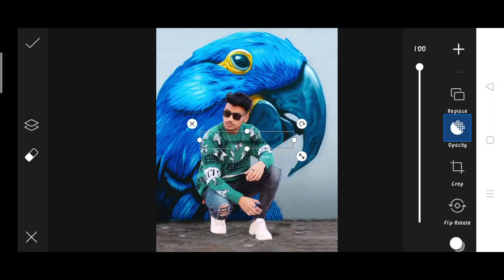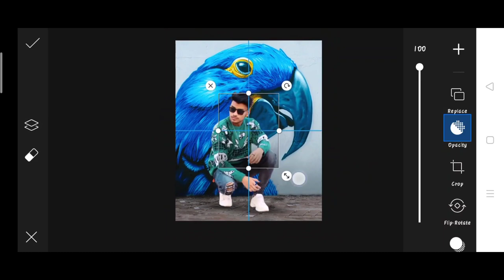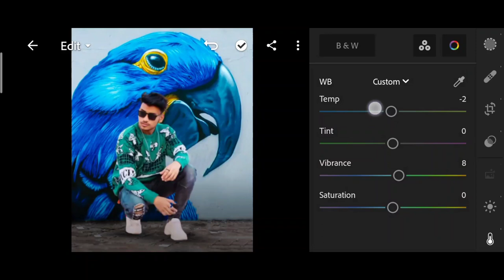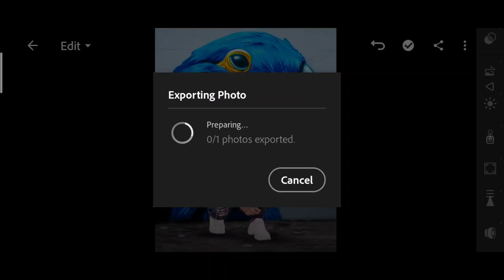Jigarvandarvala new photo editing | jigarvandarvala picsart Editing | jigarvandarvala picsart edit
1. Photo editing
2. Picsart photo editing
3. Snapseed photo editing
4. Lightroom photo editing
5. Autodesk SketchBook photo editing
6. Photoshop photo editing
7. Photoshop tutorial
8. PicsArt tutorial
9. Photoshoot vlogs
10. Viral photo editing
11. Instagram viral photo editing
12. Glowing message photo editing
13. Glowing heart photo editing
14. Glowing photo editing in PicsArt
15. PicsArt photo editing 2021
16. Cb photo editing
17. Cb photo editing in PicsArt
18. Vijay Mahar new photo
19. Himmat Singh new photo editing
20. Taukeer editz new photo editing
21. NSB PICTURES New photo editing
22. Dm design new photo editing
23. Pranav PG new photo editing
24. Artist aj new photo editing
25. Bollywood actress photo editing